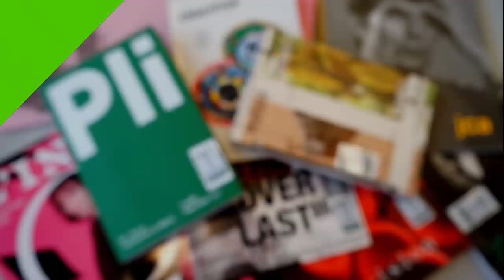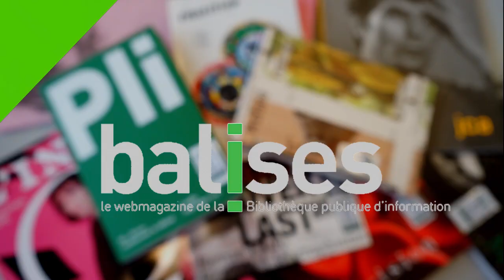Graphisme now 2 - revue Profane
Le salon Graphisme now 2 : revues d'art, nouveaux regards proposé par la Bibliothèque publique d'information met en lumière neuf jeunes revues françaises, indépendantes, avant-gardistes, dans différents domaines artistiques tels que le dessin, le design graphique, l'art contemporain, la photographie ou l'architecture.

Bertrand Houdin et Carine Soyer présentent ici la revue Profane, qui met en lumière les pratiques artistiques amateures. Ils expliquent leur projet, leurs choix éditoriaux, et la raison pour laquelle une revue imprimée leur paraît plus que jamais d'actualité.